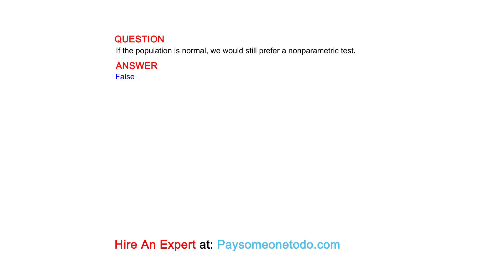If the population is normal, we would still prefer a nonparametric test.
QUESTION